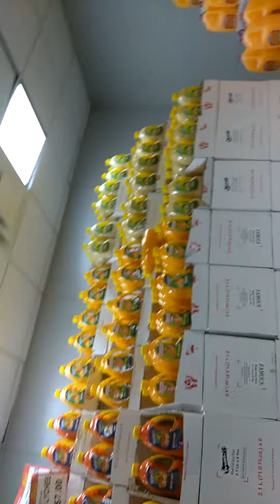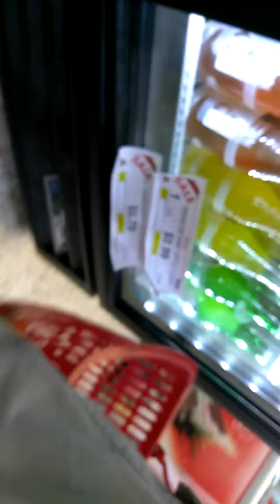My first video/vlog😀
I'm going to upload more videos bye